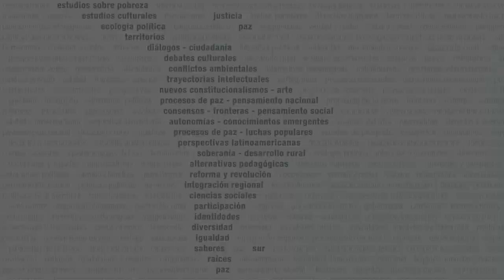Protección de los derechos de las mujeres. Medir las obligaciones internacionales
Coordinación: Luz Patricia Mejia (Mecanismo de Seguimiento de la Convención de Belén do Pará de la Organización de Estados Americanos)